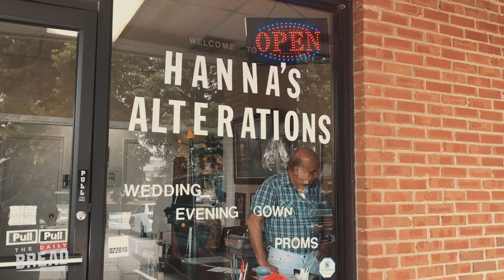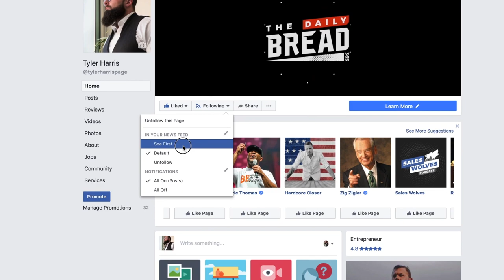Mind Body Relationships Business | The Daily Bread | Ep. 116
In this episode, we see the results from taking Sean Whalen's Core 4 theory and turning it into action